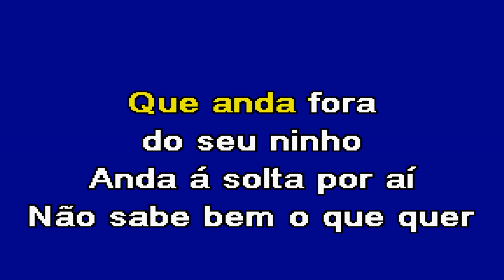CUIDADO CORAÇÕES Fernando Correia Marques Karaoke